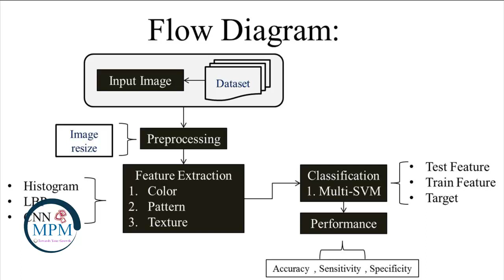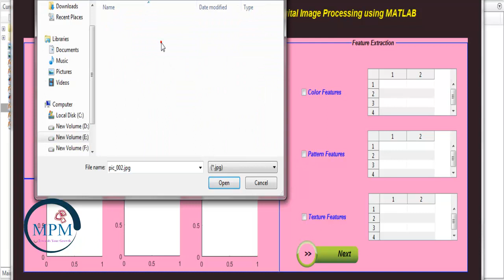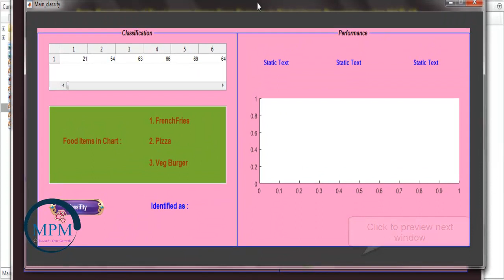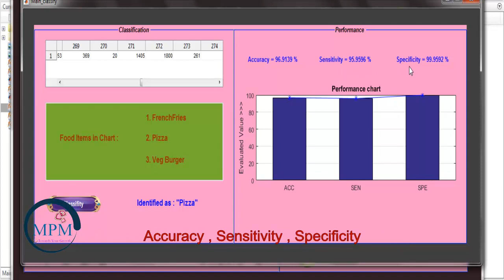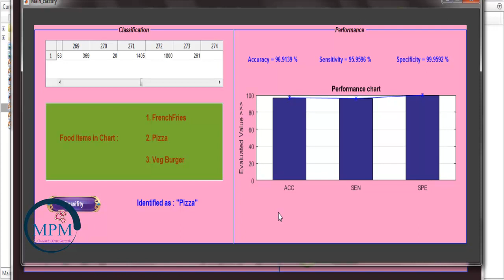State Recognition of Food Images Using Deep Features in Digital Image Processing | MATLAB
This Video consist of running procedure of the project "State Recognition of Food Images Using Deep Features in Digital Image Processing | MATLAB".

1) Food Recognition System in image processing using MATLAB.
2) Recognize the food types in different states of items using unique features.

Project Contain:
1) Base Paper
2) Flow Diagram
3) Source Code (Code + Dataset)
4) Screenshots
5) Video
6) Explanation